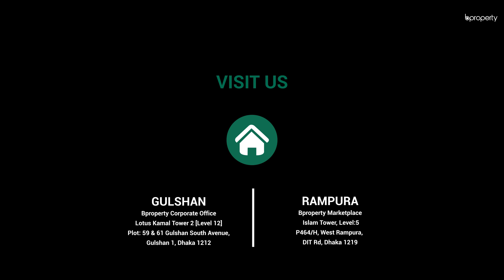Lucrative 1,180 Sq. Ft. Flat in Banasree | Flat for Sale in Dhaka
A location like Banasree never gets old especially since it's such a lively place to live in. The facilities are plenty and the community makes things even better. The flat that you see here has been created on the concept of modern architecture. It holds properly spacious rooms and gives you the kind of ambiance you need to find comfort in a home.